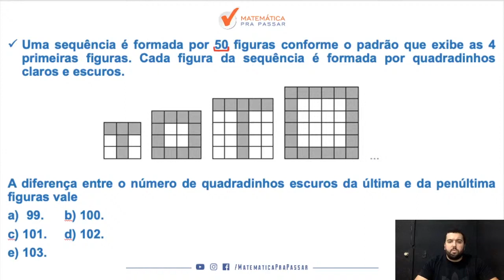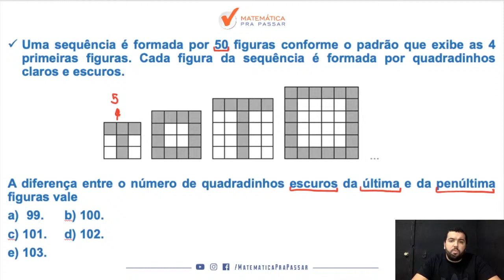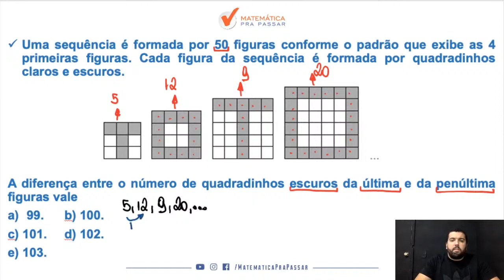Raciocínio lógico para TJ SP |Dica 68| Sequencias lógicas Agora ficou fácil